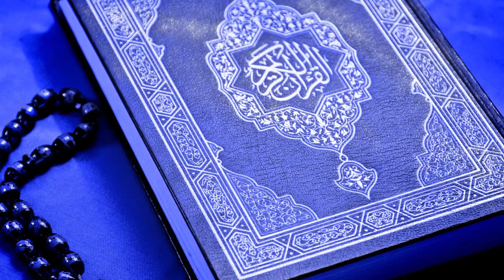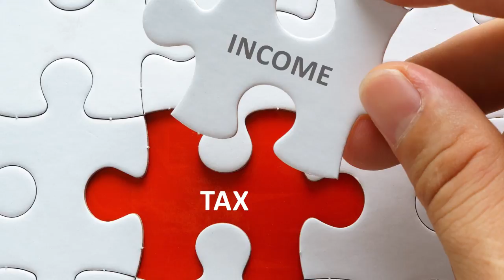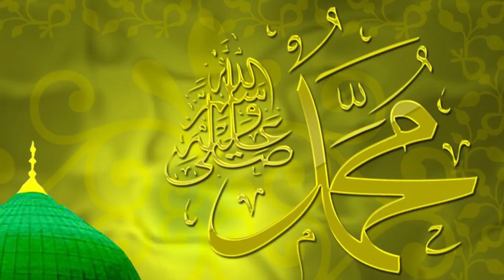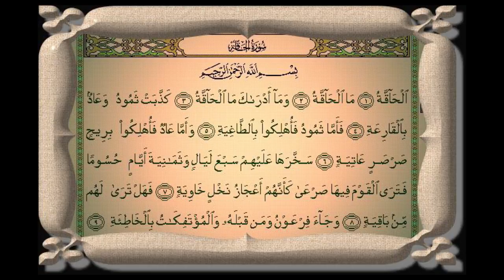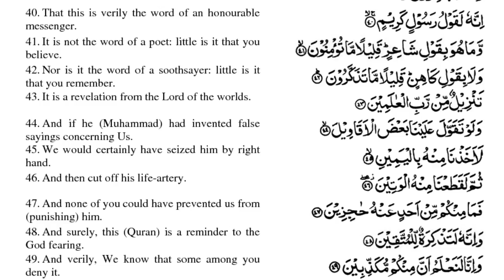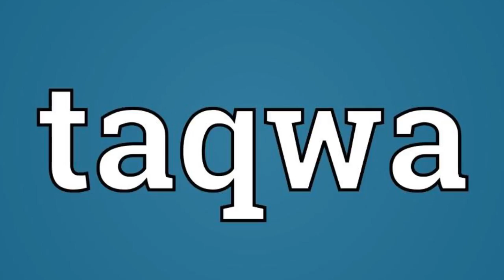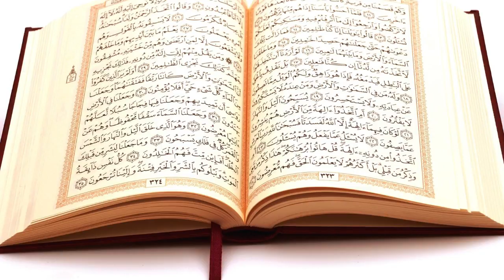Hazrat Ali Allah Se Kese Baat Kerte The | Moulana Tariq Jameel | Muharram-Ul- Haram